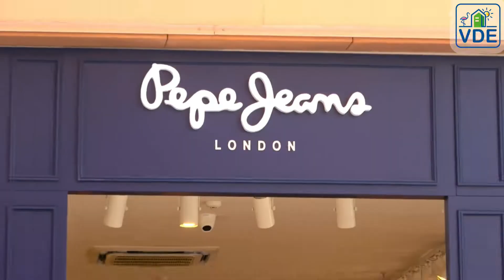Luxe 2 slaapkamer appartement (zuiden) met zwembad, gym, wellness en parking in Flamenca Village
Ref: VDE-128

Dit luxe appartement ligt op de eerste verdieping van het populaire Flamenca Village resort. Het ligt precies in het hart van het toeristisch centrum van de Costa Blanca. U vindt hier werkelijk alles op loopafstand dus een auto is niet noodzakelijk. Mocht u een auto hebben dan kunt u deze parkeren in de beveiligde ondergrondse parkeergarage.

Op slechts 600 meter kunt u de mooie zandstranden vinden van Playa Flamenca en La Zenia. Ook het populaire shopping centre La Zenia Boulevard is op slechts 700 meter te vinden. In de directe omgeving is er een overvloed aan gezellige restaurants & café's. Indien u van een markt houdt dan kunt u op zaterdag uw hart ophalen in de straatmarkt van Playa Flamenca die op slechts 400 meter kunt vinden. Mocht u komen om te golfen dan bevindt de dichtsbijzijnde golfbaan Villamartin Golf op ca. 4 kilometer.

Flamenca Village resort biedt veel luxe gemeenschappelijke voorzieningen waaronder een groot zwembad met bar*, groot verwarmd zwembad, kinderbaden, speeltuin, jacuzzi, gym & wellness*. Uiteraard zijn naast de sfeervolle tuinen ook zonneweides aanwezig. (* gereed vanaf 2022)

Het appartement heeft een sfeervol ingerichte living met veel daglicht door de grote raampartijen. Het appartement is georiënteerd op het zuiden zodat u hier het hele jaar door van de zon kunt genieten, in de woning maar ook op het ruime balkon van ca. 20 m2. Op dit balkon heeft u uitzicht op één van de gemeenschappelijke zwembaden en de fraai aangelegde tuinen van Flamenca Village resort.

De open keuken is compleet voorzien van een inductie kookplaat, vaatwasmachine, oven, magnetron, waterkoker, filterkoffiemachine, broodrooster en andere apparatuur. Mocht u zelf willen koken dan is dat geen enkel probleem.

De woning biedt 2 slaapkamers waarvan 1 voorzien van één tweepersoonsbed en de andere voorzien is van twee éénpersoonsbedden. Er zijn twee moderne badkamers die voorzien zijn van een toilet, wastafelmeubel en douche.

De woning is te koelen en te verwarmen middels een geïntegreerde airconditioning (warm & koud). De badkamer is voorzien van vloerverwarming mocht het koud zijn. De woning beschikt over zeer snel Wi-Fi en TV waar u o.a. alle internationale kanalen kunt ontvangen. Het appartement en de ondergrondse parkeergarage is te bereiken middels een lift en/of trap.